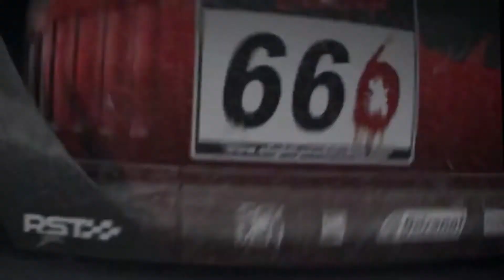Project CARS – Halloween.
Tráiler de Project Cars dedicado al día de Haloween.